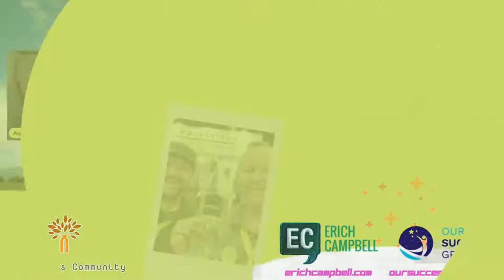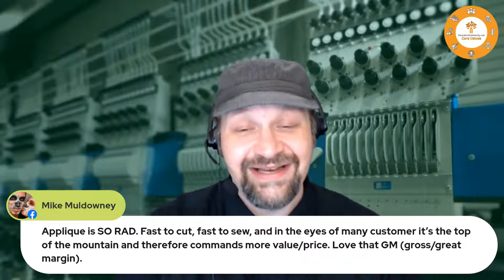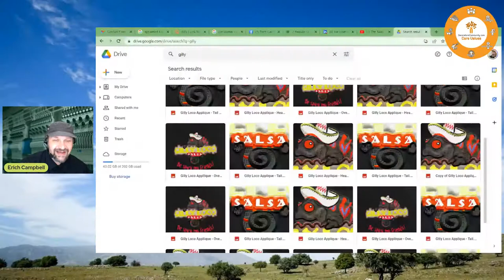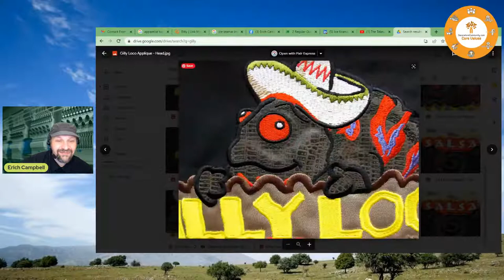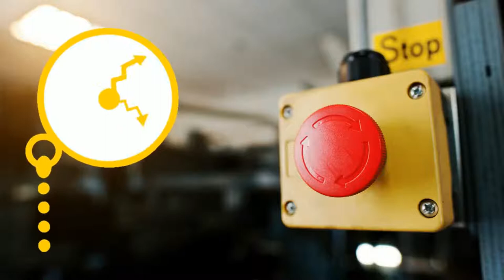The Half - Q&A With Erich and Aaron - Episode 78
A 30 minute Q&A With Erich Campbell and Aaron Montgomery. These two talkative guys are going to get together post 2 Regular Guys Podcast to talk to viewers, answer questions and challenge themselves to keep it under 30 minutes. At 30 minutes the show cuts off no matter where they are in the story.

Erich Campbell is the producer of 2 Regular Guys and Host of the very informative weekly show, The Take-Up. Aaron Montgomery is the Co-Host and Founder of the 2 Regular Guys as well as bringing you the weekly program, Small Business Saturday. Neither of them had enough on their plate so they figured what the heck, let's jump online again. No agenda, just a fun and informative conversation guided by the viewers.

Want to support us so we can keep this show free as well as have a home for you to go back and watch past episodes?